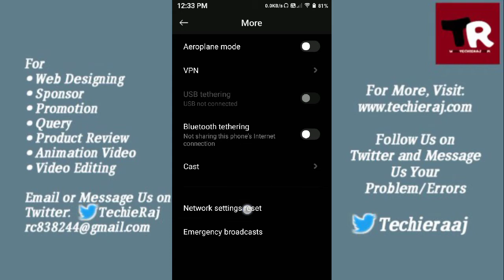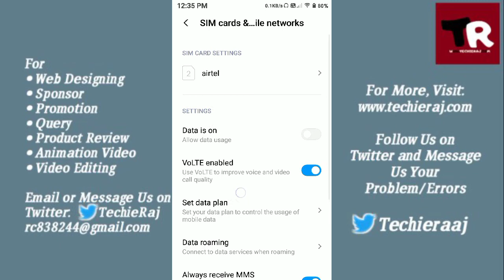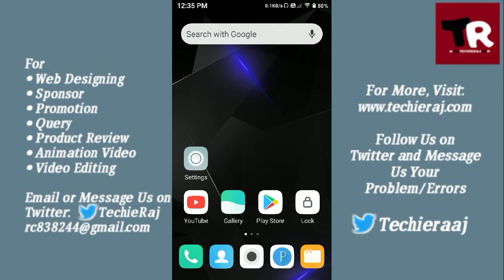Fix Redmi 8A Voice Call Problem Solved